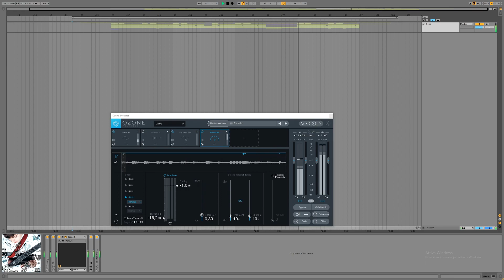Dark Polo Gang - In Giro Con I Miei Cani [INSTRUMENTAL] (reprod. prometazina)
Lei (non) dice che mi ama ma (non) penso che mi ami 🤮